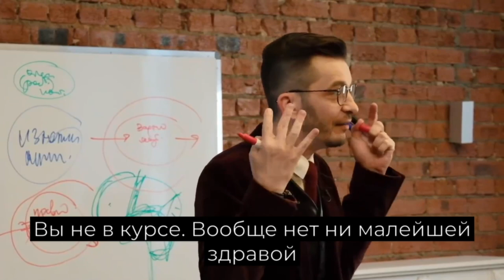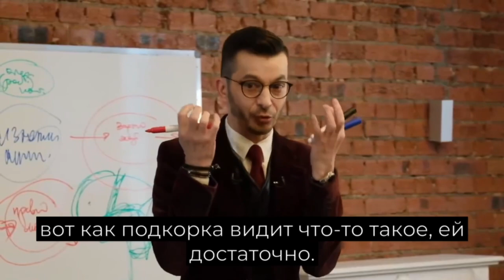Как рождаются наши мысли и ощущения? | Андрей Курпатов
sense. academy: Как рождаются наши мысли и ощущения?

Порой сложно сказать, какой фактор повлиял на наши чувства, мысли и эмоции. Почему нам, например, вдруг стало дискомфортно или весело. Многие процессы в нашем мозге мы не осознаем и не можем словесно их означить. А почему еще возникают эти сложности, вы узнаете из отрывка с Андреем Курпатовым.